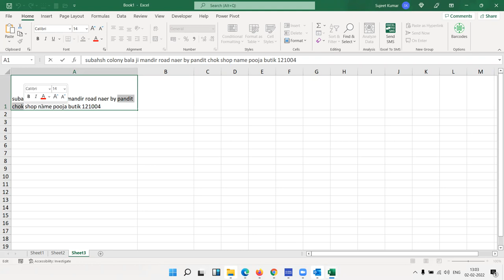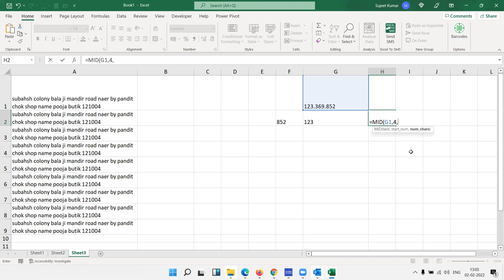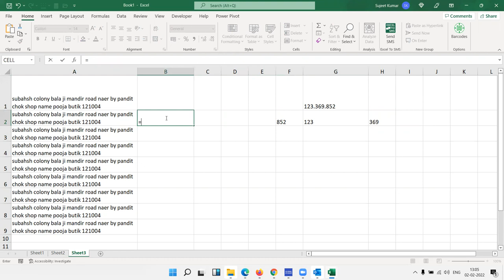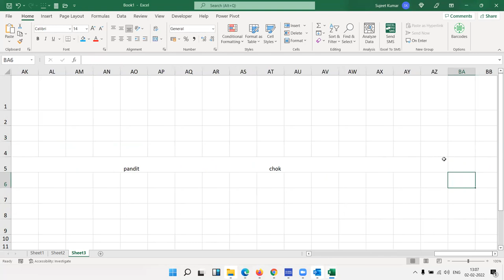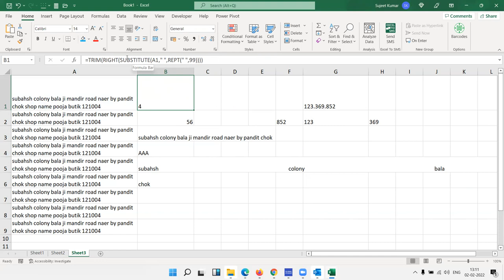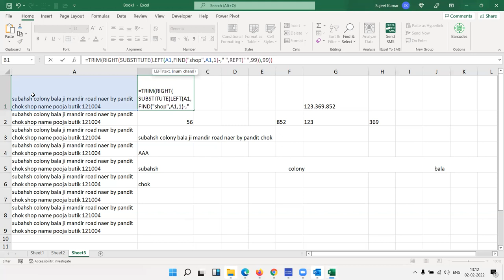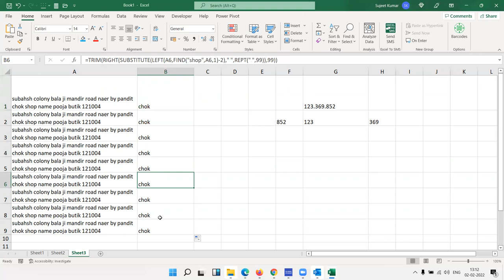Extract Text in One Cell - Excel Live Classes